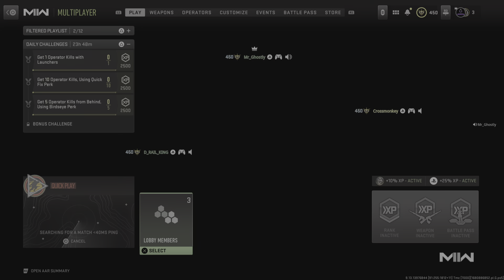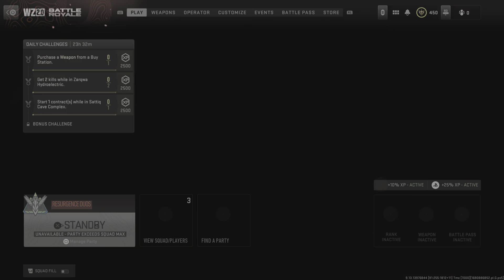Call of Duty: Modern Warfare II_20230410002745